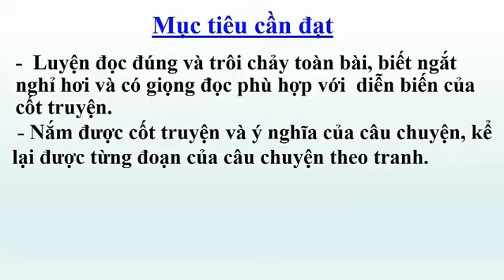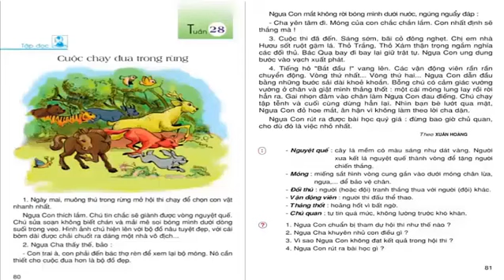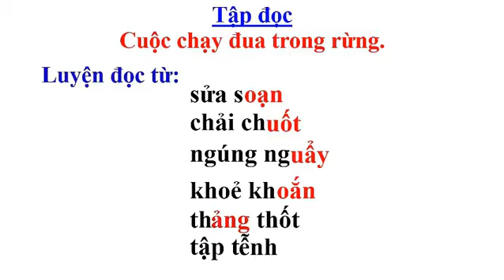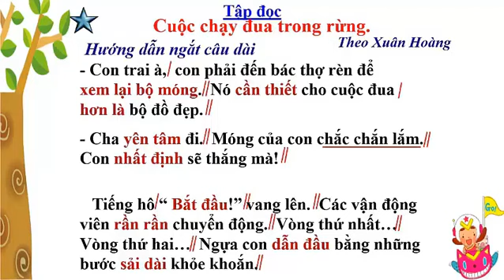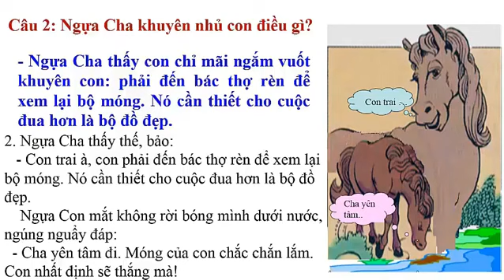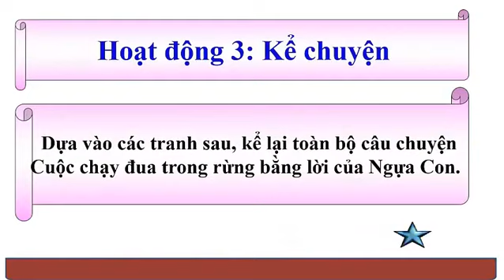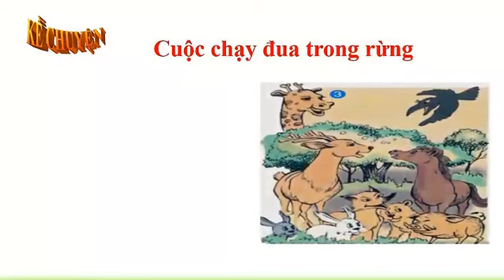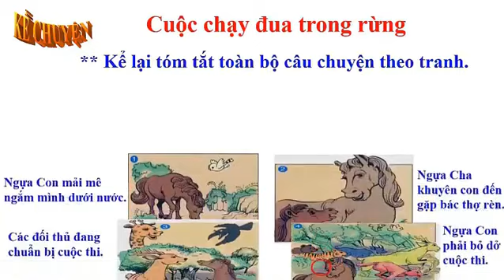Khối 3 Tuần 28 TĐ+ KC Bài Cuộc chạy đua trong rừng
Tập đọc – Kể chuyện Cuộc chạy đua trong rừng SGK trang 80,81,82
(Tích hợp dạy TĐ+KC)